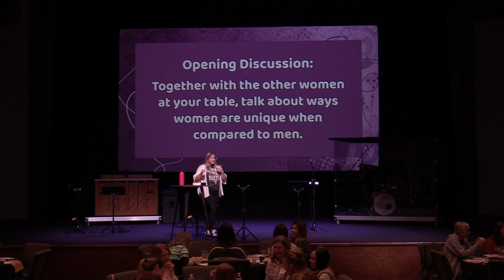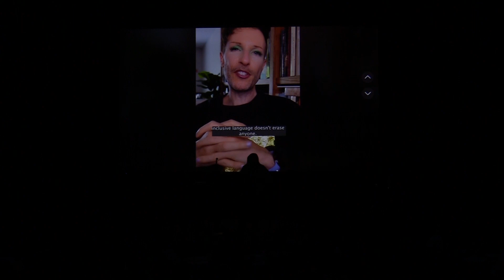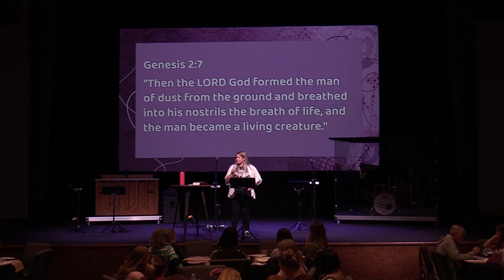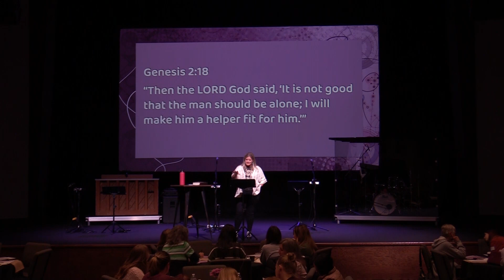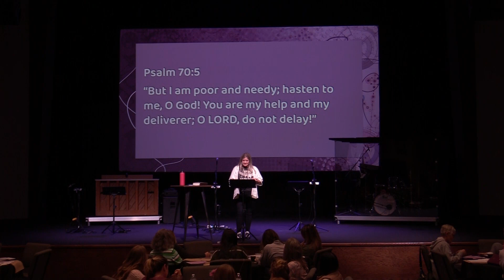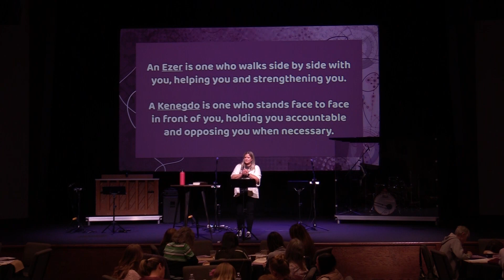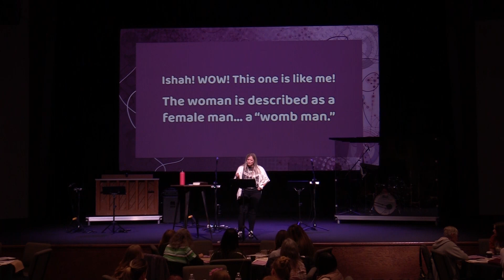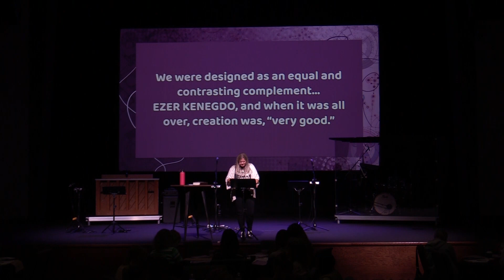engage | Jan. 30, 2023